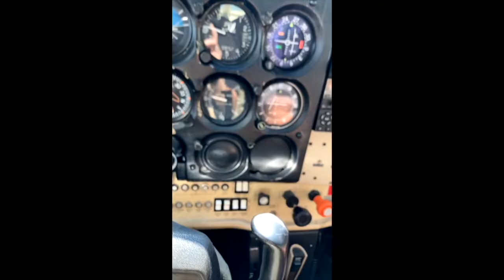Brown Video Portfolio (2026): A Love Letter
I applied ED and didnt get in :( still proud of the vid tho LOL

idk man even if brown didn't like it hopefully u guys do

ALSO I REALISED i messed up the thumbnail and wrote profile not portfolio pls its 3 am spare me